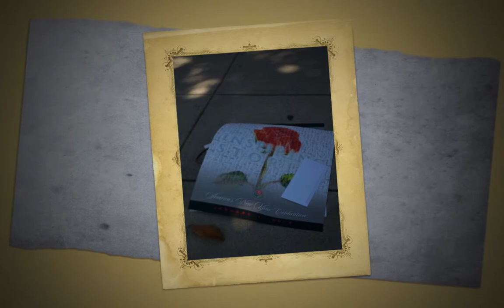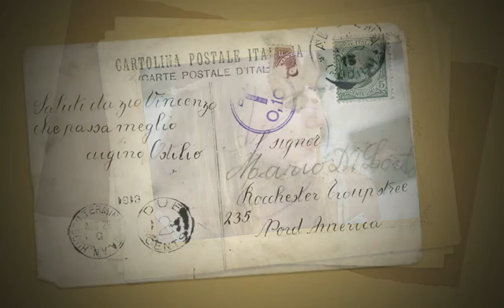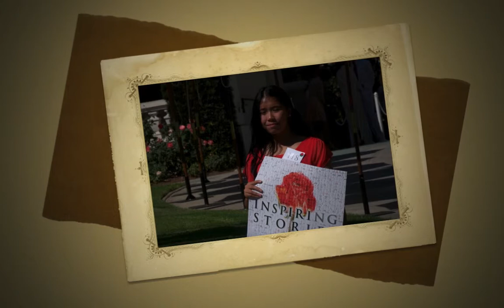Photos 7 Display 2